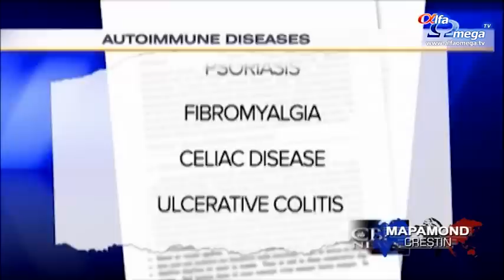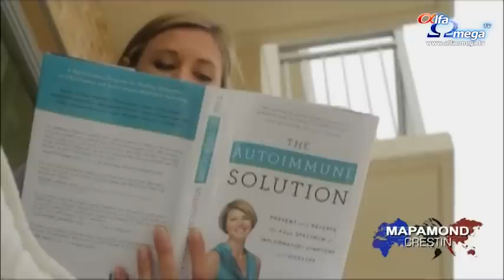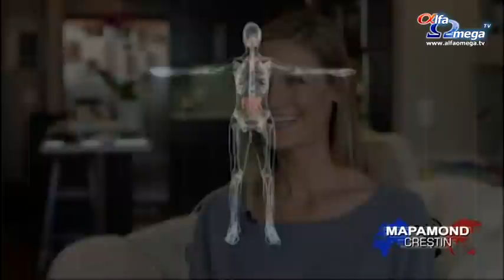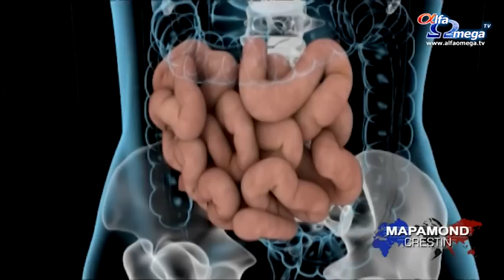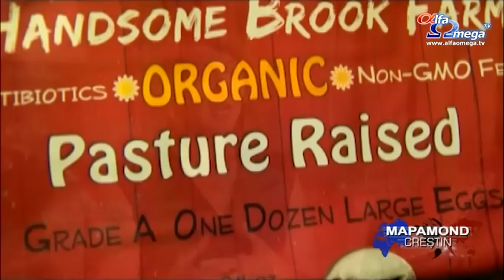Cum poti invinge bolile autoimune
Sistemul imunitar ne ajută să rămânem sănătoși atacând virușii. Totuși, problema apare când sistemul nostru imunitar greșește ținta și atacă țesutul sănătos. Asta poate duce la peste o sută de disfuncționalități precum: Lupus, artrită reumatoidă, boala Crohn și scleroză multiplă.
Mulți nici nu își dau seama că suferă de o boală autoimună considerând că dificultatea de a se concentra, oboseala, sau durerile abdominale sunt ceva normal. Alte simptome sunt senzația de frig mai tot timpul și bătăile rapide ale inimii.
Când medicii au diagnosticat-o pe Sierra Velinga cu tiroidă Hashimoto, i-au spus aceleași lucruri pe care le aud și alții care suferă de boli autoimune.
Sierra nu a crezut că acele medicamente o ajută:
''Am început să am tot felul de simptome: îmi cădea părul, aveam fața umflată și mă dureau încheieturile. Aveam probleme cu sinusurile: alergii, infecții, astfel că mi-au dat antibiotice și m-au trimis acasă.''
Apoi a auzit despre dr. Amy Myers unul dintre medicii care cred că medicamentele de multe ori agravează o situație.
''Mulți dintre ei se confruntă cu efectele adverse care uneori pot să cauzeze infecții, limfoame și cancer'', spunea dr. Amy Myers.
Dr. Myers prescrie o anumită dietă care poate să prevină și posibil să anuleze disfuncționalitățile autoimune:

''Asta înseamnă că simptomele pot să dispară. Durerea de la nivelul încheieturilor, mușchilor poate să dispară. Pot să renunțe la medicamente. Văd asta în fiecare zi.''
Sierra a urmat aceste indicații și după șase luni și-a recâștigat sănătatea:
''Până acum a funcționat perfect. Nu-mi mai amintesc când m-am simțit atât de bine. Mintea mea funcționează la fel de bine, părul meu a crescut foarte mult, unghiile îmi cresc atât de mult într-o săptămâna încât oja nu mai face față.''
Dr. Myers crede că bolile autoimune apar din cauza sindromului intestinului permeabil.
''Aproximativ 80% din imunitatea organismului se găsește în intestin și dacă suferim de o boală autoimună, atunci sistemul nostru imunitar are probleme'', spunea Sierra Velinga.
Intestinul permeabil prezintă anumite deschideri în peretele său, care le permite unor particule mari să iasă, deși nu ar trebui. Sistemul imunitar le percepe ca fiind străine și începe să atace particulele, cât și țesuturile sănătoase din care sunt formate. Dr. Myers a spus care sunt cauzele unui intestin permeabil: prea multă mâncare procesată, zaharurile, lactatele și glutenul din grâu.
''Toată lumea se întreabă cum poate glutenul să fie atât de periculos? Îl consumăm de când ne știm. Pâinea pe care o consumăm acum nu este pâinea pe care o mâncam mai demult'', spunea Amy Myers, medic.
Asta din cauză că oamenii de știință am hibridat grâul de-a lungul anilor. Recoltele sunt mai bogate, dar conțin și mai mult gluten. Nici brânza nu mai are același gust.
''Lactatele sunt supra-procesate. Nici vacile nu mai sunt ca cele de pe vremea străbunicilor noștri. Folosim foarte mulți hormoni de creștere, antibiotice'', spunea Amy Myers, medic.
Zaharurile în exces cauzează inflamații.
''Astfel se ajunge la inflamație. Cardiologii spun că și atacul de cord este un proces inflamator. Boala Alzheimer, bolile autoimune sunt  procese inflamatorii. Ce produce inflamarea? Studiile arată că printre cauze se regăsesc carbohidrații și zaharurile simple'', spunea Amy Myers, medic.
Dr. Myers recomandă evitarea glutenului, lactatelor, zahărului și alimentelor procesate pentru refacerea intestinului și vindecarea bolilor autoimune. Pentru asta este nevoie să gătești.
''Idealul ar fi ca toți să ne hrănim asemenea strămoșilor noștri: produse ecologice, carne de vită organică (carne provenită de la animale hrănite cu iarbă), pește, legume, fructe, mai mult o dietă Paleo'', spunea Amy Myers, medic.
''Mi-am făcut multe rulouri cu salată'', mărturisea Sierra Velinga.
Dr. Myers oferă multe rețete sănătoase în cartea ei precum: parfait cu fructe de pădure, varză de Bruxelles cu cireșe negre și creveți crocanți cu cocos.
''Nu mai consum gluten, nu îmi e dor să beau milkshake-uri'', mărturisea Sierra Velinga.
Pentru a evita bolile autoimune sau a scăpa de ele este nevoie de o dietă anti-inflamatoare, precum dieta Paleo: bogată în legume și grăsimi sănătoase, fără mâncăruri procesate, zaharuri, lactate și paste. Efortul este răsplătit.
Stire difuzata in Mapamond crestin 604 -februarie 2016 - ultimele stiri crestine